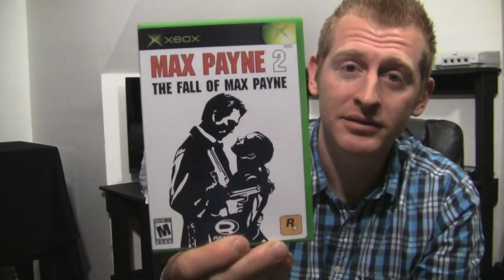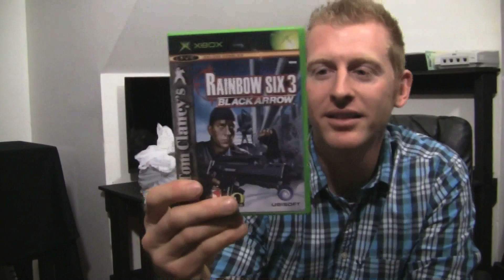Craigslist Haul! Pretty Slick Xbox Pick-up.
Stepping into unfamiliar territory, our host scoops up a relatively 1new game system.